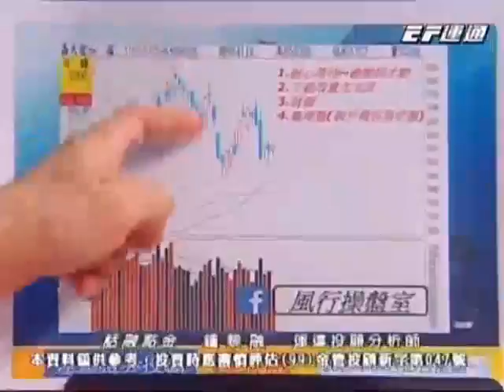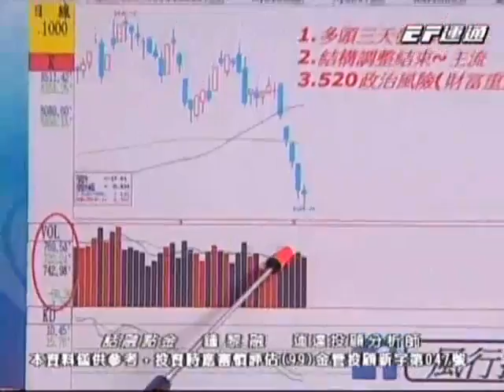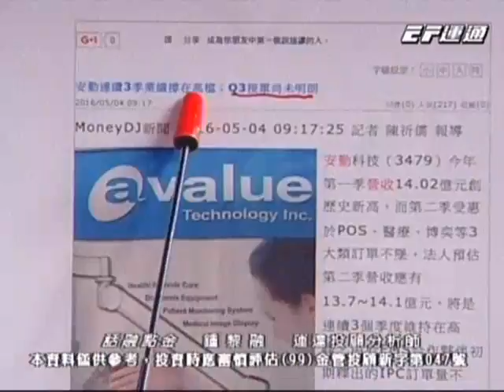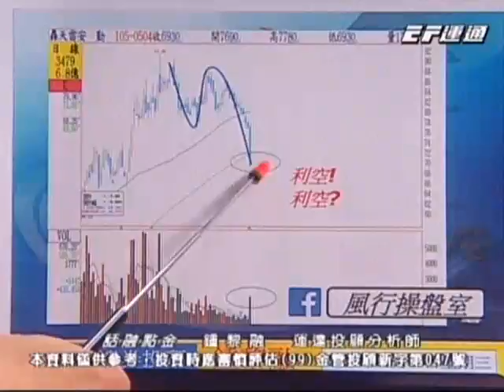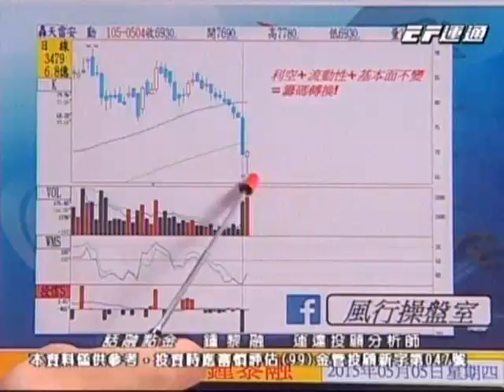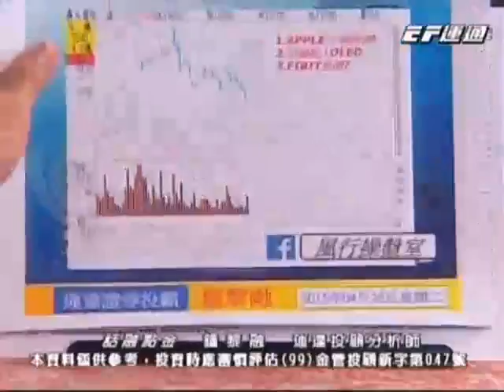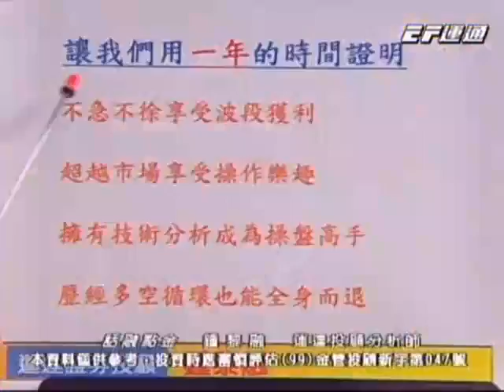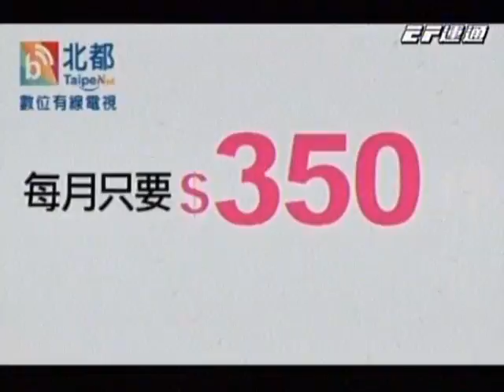20160505 1600 鍾黎融 話融點金